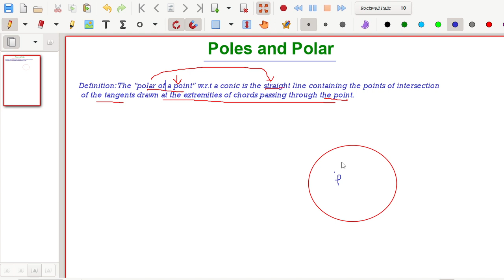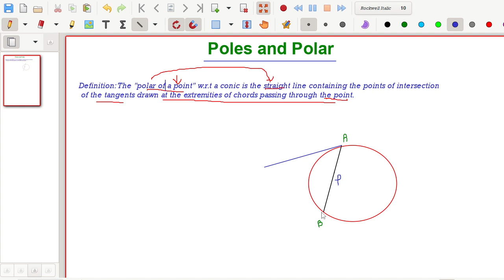Poles & Polar কি?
Watch tille end. In this video I have discussed Poles and Polar in detail.